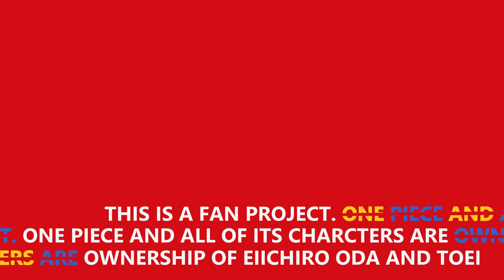ONE PIECE: LUFFY VS KAIDO ANIMATED FILM TEASER 2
Enjoy a short teaser from my new project, coming soon...

Created by: Alejandro Ramirez Valdes

alejandro_ramval

ARVSTUDIO45

Music Used in this Video (In order of appearance):

Song/Music: Symphony No. 9 in E Minor "From the New World"
IV. Allegro con fuoco / New World Symphony
Artist:   Antonín Dvořák

Song/Music: Kaido of the Beasts and Straw Hat Luffy, Confrontation
Artist:  Kohei Tanaka